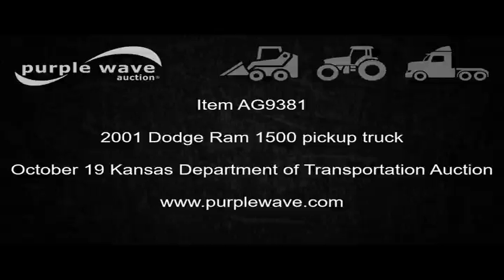2001 Dodge Ram 1500 pickup truck for sale | no-reserve Internet auction October 19, 2016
View a detailed listing of this item and place bids

2001 Dodge Ram 1500 pickup truck
155,236 miles on odometer
3.9L V6 OHV 12V gas engine
Automatic transmission
AC and heat
Tilt
Cruise
AM/FM/cassette
Manual windows
Vinyl interior
Strobe light
Long bed
Crossbed toolbox
Receiver hitch
LT225/75R15 tires
Transmission makes noise
Metal shavings in transmission pan
Headliner drooping
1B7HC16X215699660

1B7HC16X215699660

Location
Kansas Department of Transportation - Chanute
411 W. 14th Street

Item location address: This item is located at 411 W. 14th Street, Chanute, KS

Inspections: For information about inspecting this item, please contact Jason Fogleman at or . Inspection times are October 14, 17, and 18 from 8:00 a.m. to 4:00 p.m. by appointment only.

Removal: For information about item removal, please contact Jason Fogleman at or . Removal times are 8:00 a.m. to 4:00 p.m. by appointment only. Personnel and a forklift will be available during loadout.